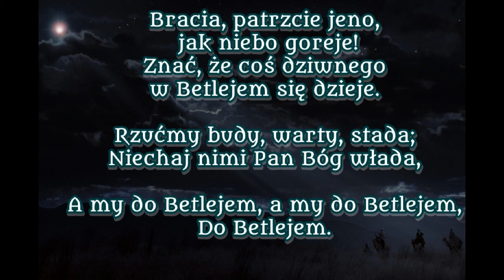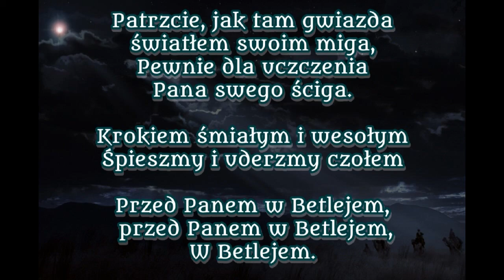Bracia patrzcie jeno